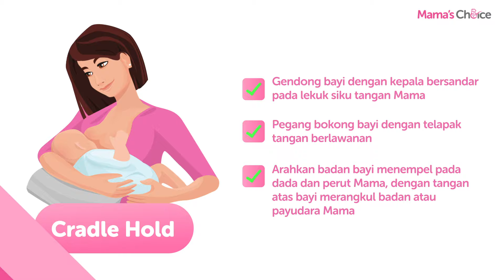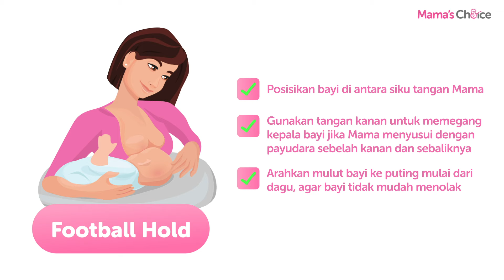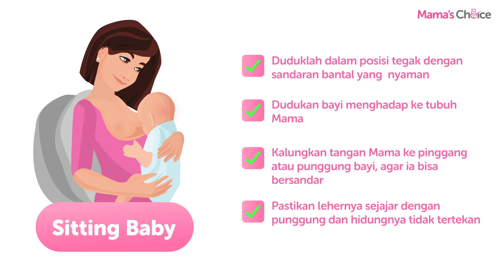Kiat Sukses MengASIhi: 6 Posisi Menyusui yang Benar Agar Bayi Tak Tersedak | Sekolah Mama Eps 4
Menyusui bukan hanya proses memberi makan bayi, ada moment bonding dan pendekatan satu sama lain serta tatapan yang mengalirkan cinta dari hati ke hati.

Walaupun terkadang melelahkan, Mama rela agar nutrisi Si Kecil tetap tercukupi dengan baik.

Untuk itu kami membantu Mama menemukan 6 cara menyusui yang benar dan nyaman agar bayi tidak tersedak. Selengkapnya tonton video di atas, Ma! 💖
Tentang Kami
Mama's Choice, Sahabat Mama yang selalu bisa diandalkan!
Berawal dari keresahan para Mama mencari produk yang aman saat hamil, menyusui & seterusnya, kami ingin KurangiWorry Mama dan memenuhi kebutuhan tersebut. 🥰

Kanal YouTube ini salah satu cara untuk saling berbagi pengetahuan seputar kehamilan, menyusui, dan bayi dengan berkolaborasi bareng pakar terpercaya, Ma. Nah, Mama’s Choice sekarang punya video series terbaru loh, namanya Sekolah Mama! Selamat menikmati 🙆‍♀️